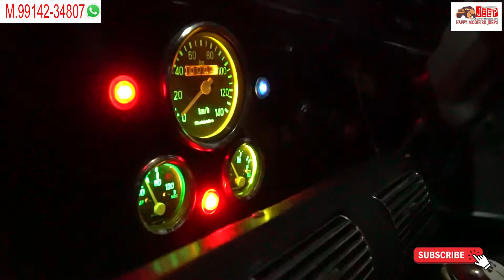Open Modified Jeep | Jammu Kashmir | Happy Modified Jeep Motor's | online book Now | #9914234807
🙏🙏welcome to. 🙏🙏👇👇

👉👉HAPPY MODIFIED JEEPMOTORS 👈 👈

PLACE ORDER...👉MANDI DABWALI..hr.
punjab border.

pin code...👉👉👉125104..👈👈👈

jammu kashmir ORIGNAL WILLY'S jeep order complete👍 .Jeep Modified with MRF ORIGINAL tyer place👇

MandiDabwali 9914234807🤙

Happy modified Jeep Motors provide all types of jeeps at their cheapest prices

All jeeps have Power steering, Power clutch, disk break, hand break.
Booking place .👉Mandi Dabwali, Haryana.pujnab border tansport 🚛facility👈 in all India👈

1.सबसे पहले अपना बजट देख ले। 👈
2. जीप पर किसी भी तरह का 👉लोन या किस्त की कोई भी facility उपलब्ध नहीं✖️ है।
3. हमारे पास कोई भी exchange offer ✖️नहीं है। अगर आपके पास पहले से कोई जीप या कोई और vehicle है और उसको 👉एक्सचेंज कर हमारा जीप लेना चाहते है ! तो जे facility भी उपलब्ध नहीं✖️ है। okk दोस्तों काल करने से पहले कृपया इन बातों का ध्यान रखें। 🙏🙏

JEEP DETAILS 👇👇

SAME JEEP👉with Mahindra turbo diesel engan  PRICE 👉6,50,000 ..👈 with 4*4 +AC+5tyer

At this price We will give you a jeep with these features👇👇

👉👉👉👉Jeep description👈👈👈👈

* PAPER WORK DETAILS : - 👇👇👇

* police clearance
* 2033 is passing.

# FEATURES DETAILS :-👇👇

 * Mahindra Bolero DI ENGINE
* 5+1 top speed gear box
* Mm550 chassis with new RC book
 * 15 km mileage
* Branded
* Benz Power Steering
* 16 gauge body shell
 * Hand brake
* Power clutch
* power steering
* Power brakes
 * All newlights and wires
* Front laminated windglass
* tyre on your choice like a picture
* four wheel powered(4*4) drive

👍👍special FEATURES👈👈

EXTERIOR & INTERIOR
1. HARD TOP
2. SUSPENSION SYSTEM 👍
3. FULLY HIGHER BROAD TYRE
4. MAHINDRA BOLERO TURBO DI ENGINE
5. PROJECTOR AND LED LIGHTS
6. FANCY MIROR
7. SNORKEL
8. SOUND SYSTEM WITH BASE TUBE
9. ELECTRONIC SUNROOF
10. POWER WINDOWS
11. REAR CAMERA
12. ELECTRONIC FRONT SEATS
13. FOLDABLE REAR SEAT
14. LUGGAGE CARRIER

* If you want to take a jeep with these features, we will take 💸50,000 Advance and 💵50,000 paint work time. And the rest will be taken when the jeep is ready. And after the 👍order, prepare it in 60 Days.👈
* If you want more with extended and more features Or any additional features Then we will provide the jeep as per your requirements and the price increase.

open modified jeep
open modified jeep price in india

open modified jeep status
open modified jeep price
open modified jeep mandi dabwali haryana
(open jeep modified public reaction
open jeep modified malayalam